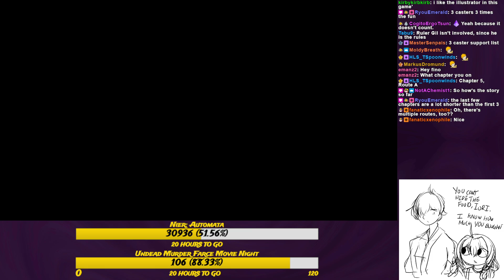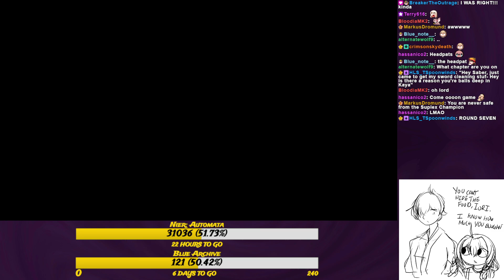Facefirst into Oblivion - Fate/Samurai Remnant [Part 4]